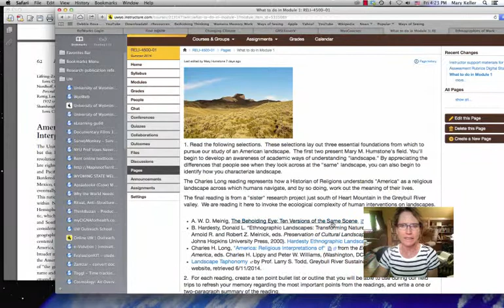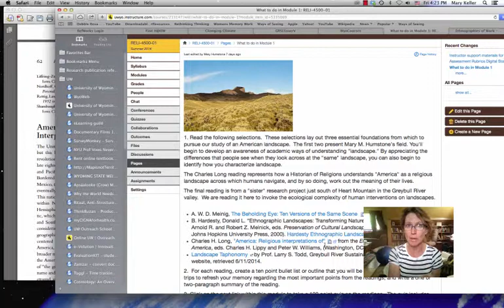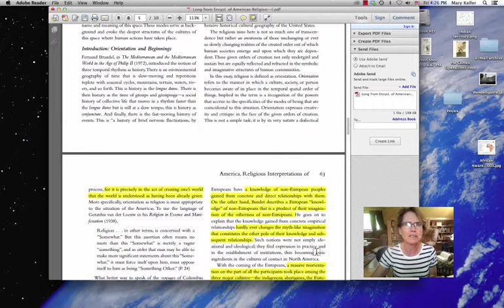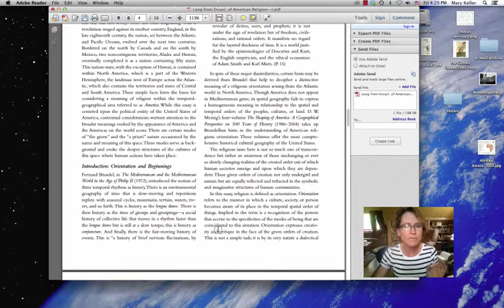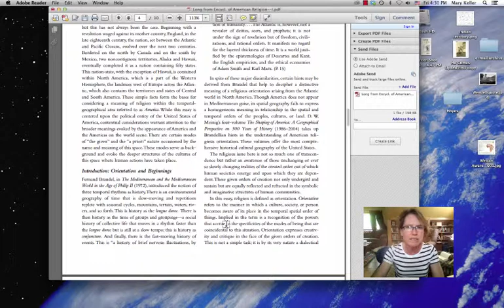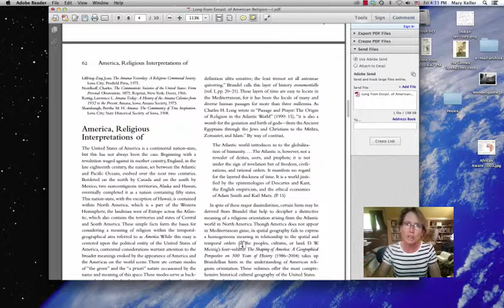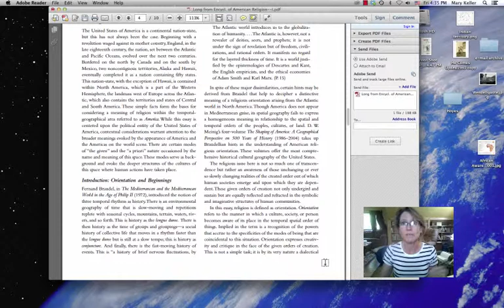IntrotoCharles Long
Introduces Charles H. Long's "America: Religious Interpretations of" from the Encyclopedia of Religion in America, Vol.1, eds. Charles H. Lippy and Peter W. Williams.